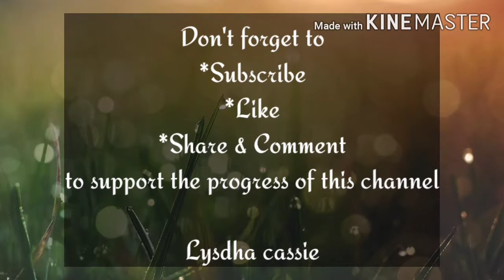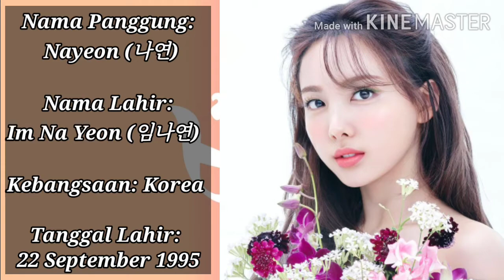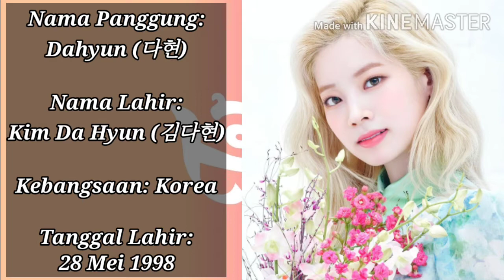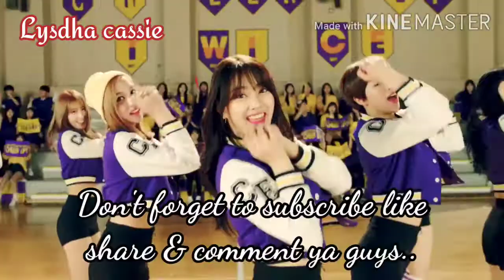TWICE PROFIL MEMBER TWICE BIODATA MEMBER TWICE BIODATA LENGKAP TWICE PROFIL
TWICE (트와이스) terdiri dari 9 anggota, yaitu Nayeon, Jeongyeon, Momo, Sana, Jihyo, Mina, Dahyun, Chaeyoung, dan Tzuyu. Girl group ini memulai debutnya pada 20 Oktober 2015, melalui acara survival SIXTEEN, di bawah naungan JYP Entertainment.

twice fancy,
twice feel special,
twice tokopedia,
twice tt,
twice encore,
twice dance practice,
twice more and more,
twice award,
twice aegyo,
twice and bts,
twice archery,
twice airport,
twice award performance,
a twice as fast as b,
twice bts,
twice blackpink,
twice born this way,
block b twice,
r&b twice,
twice cheer up,
twice concert,
twice candy pop,
twice comeback stage,
twice cheer up live,
twice chaeyoung,
twice cover,
bts x twice,
twice dance the night away,
twice debut,
twice dance cover,
twice debut stage,
twice dahyun,
twice do it again,
twice dorm,
twice funny moments,
twice fancy live,
twice feel special live,
twice fanfare live,
twice sana f,
twice heart shaker,
twice happy happy,
twice halloween,
twice indonesia,
i love twice,
i like twice,
i sana twice,
twice japan,
twice jihyo,
twice jeongyeon,
twice japanese,
twice likey,
twice like ooh ahh,
fancy l twice,
twice l holder,
twice cheer up l,
tt twice l,
twice feel special l,
twice heart shaker l,
twice l.o.ve,
twice mv,
twice more and more encore,
twice more & more mv,
twice nayeon